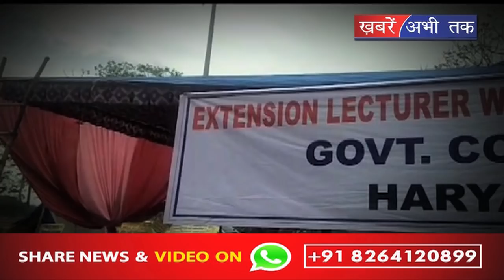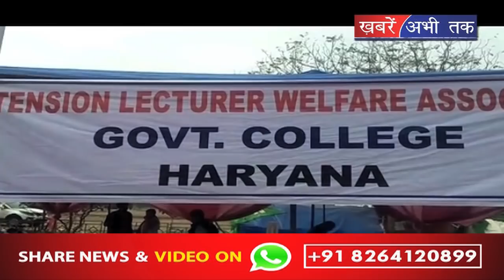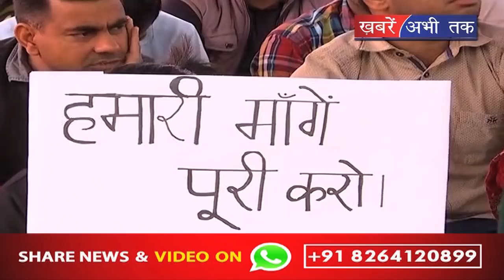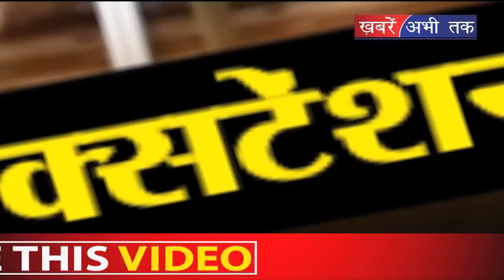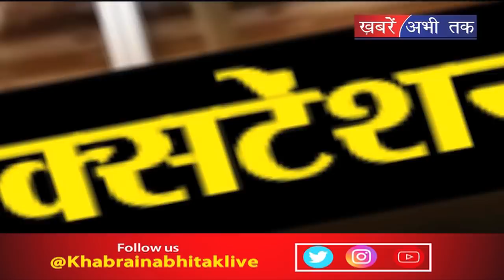‘धरने पर एक्सटेंशन लेक्चरर्स’ | Khabrain Abhi Tak Live